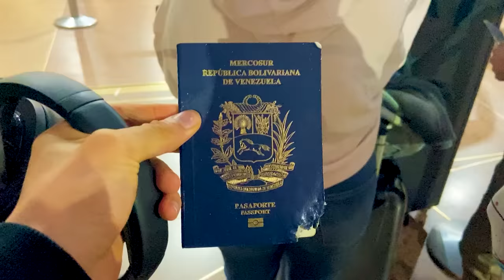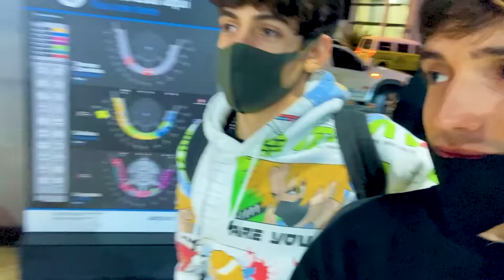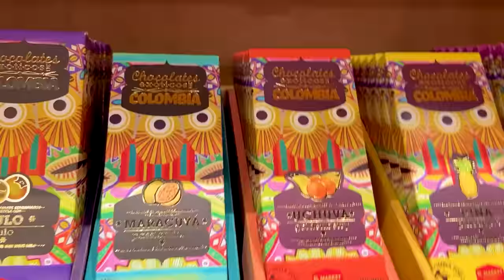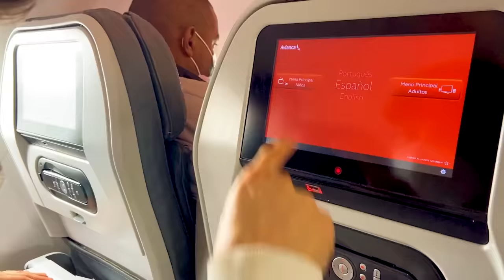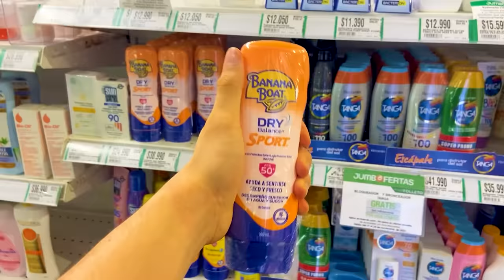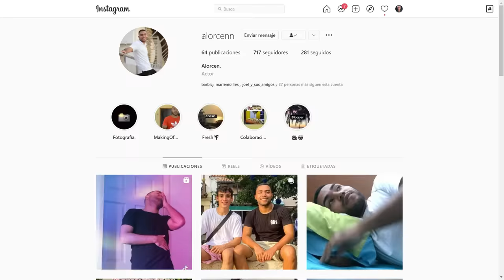PERDIMOS nuestra LLAVE y QUEDAMOS en la CALLE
🥳BrunoRANDOM_ 🔴 UNETE FamiliaRANDOM VIP video Vlog de nuestro ultimo viaje a las costas de Colombia a conocer Cartagena y suceden muchas cosas graciosas
ESCUCHA LA CANCIÓN DE MI PRIMO:
🤖BrunoRANDOM_
👽JoelRANDOM_
🤪JavierElHumano